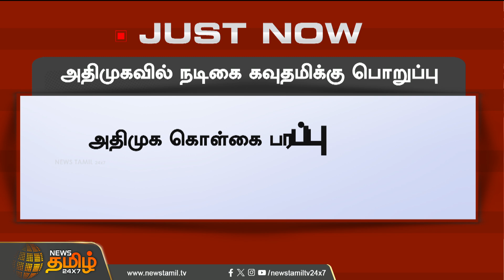அதிமுகவில் நடிகை கவுதமிக்கு பொறுப்பு | Actress Gautami | ADMK | Newstamil24x7